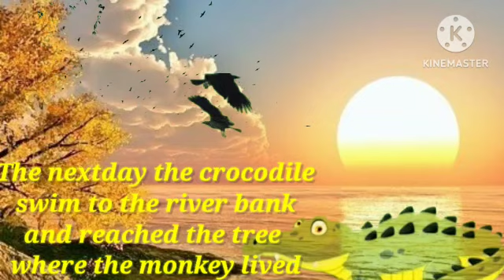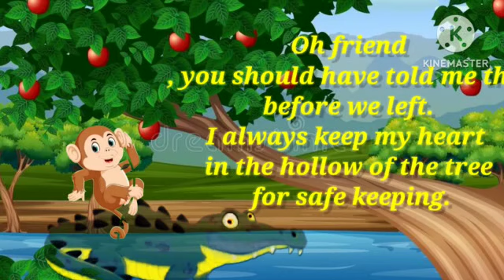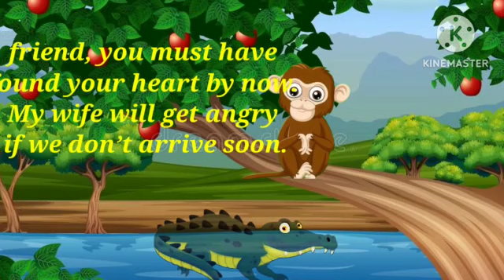The monnkey and the crocodile part 2 ❤🌺🌺🌼🌸❤